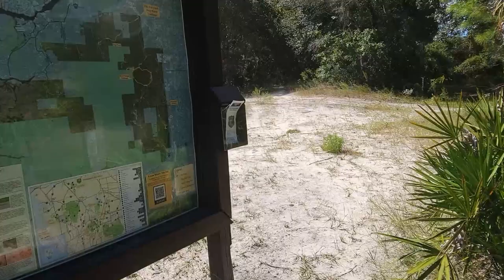Hiking the Homosassa Florida Hog Pond Trail in Withlacoochee State Park on a hot day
It was a sunny hot day on a dirt road with no shade. If you want to get off grid deep into the forest on a dirt road this is the place for you. I will be back!